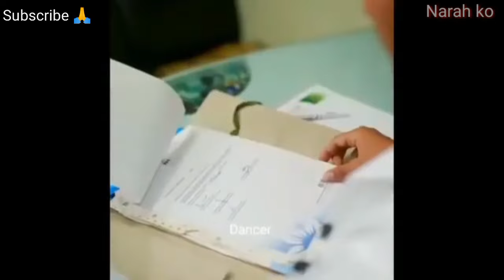Appun Pegu কি কলে Doctor a call recording🙄. Selected Top 5 🤗narahko